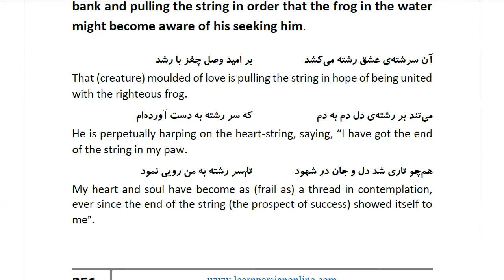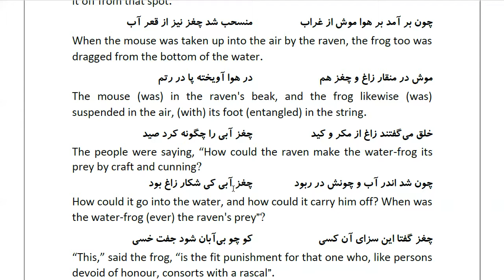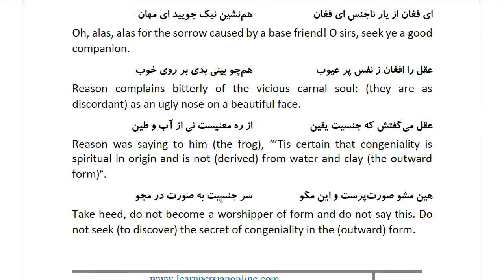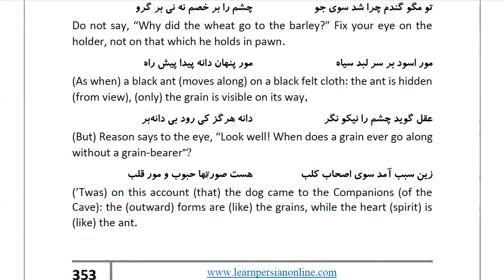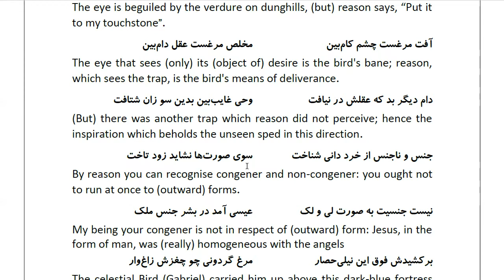Masnawi Rumi: In Farsi with English Translation: Part 925: Return to the Story of the mouse